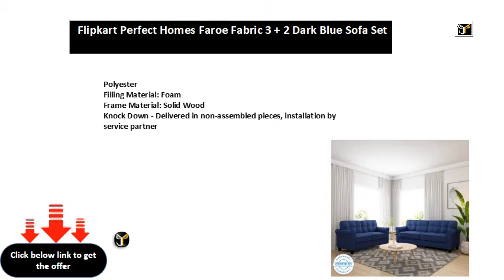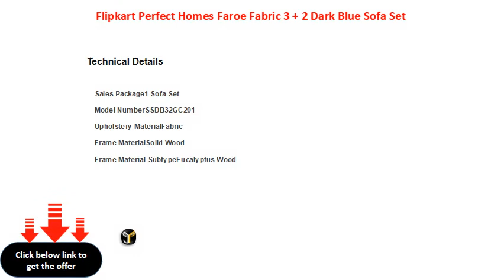Flipkart Perfect Homes Faroe Fabric 3 + 2 Dark Blue Sofa Set